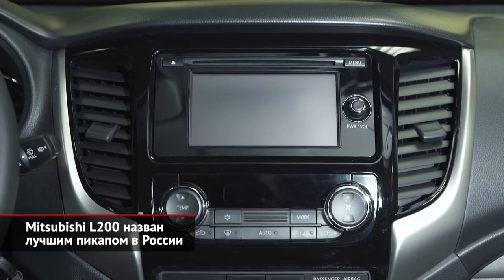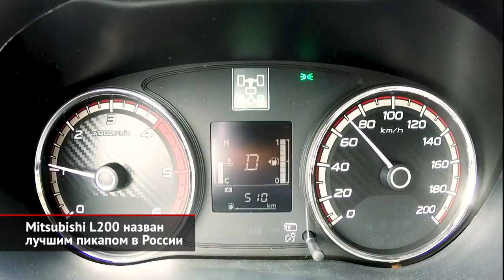Mitsubishi L200 назван лучшим пикапом в России | Новости с колёс №1103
В Москве в концертном зале «Известия-холл» состоялась торжественная церемония награждения победителей ежегодной национальной премии «Автомобиль года в России». В этот раз из-за пандемии коронавируса онлайн-голосование длилось дольше обычного — почти 8 месяцев. В нём приняли участие более 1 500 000 человек, которым предстояло выбрать лучше машины в 24 номинациях. В одной из категорий по результатам онлайн-голосования одержала победу компания Mitsubishi. Модель L200 признали лучшим пикапом — она набрала больше зрительских голосов, чем Toyota Hilux и Volkswagen Amarok.

Осаму Иваба: «Вы знаете, Mitsubishi — очень „внедорожный“ бренд, а пикап L200 — это фактически мировая модель. И мы очень гордимся тем, что наши российские клиенты тоже высоко её ценят и отдают за неё свои голоса».